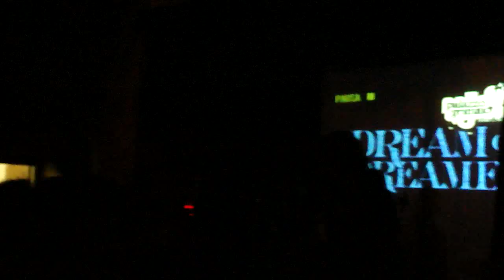Dream on, Dreamer - Ambitions @ Palazzo Granaio 30.09.2011